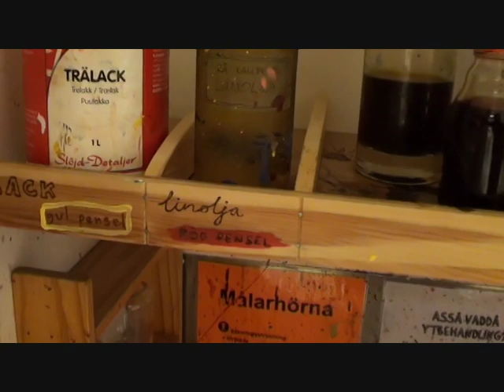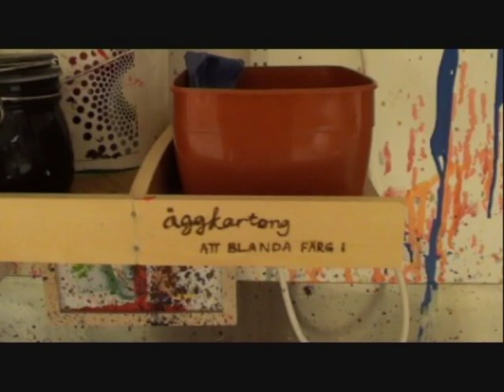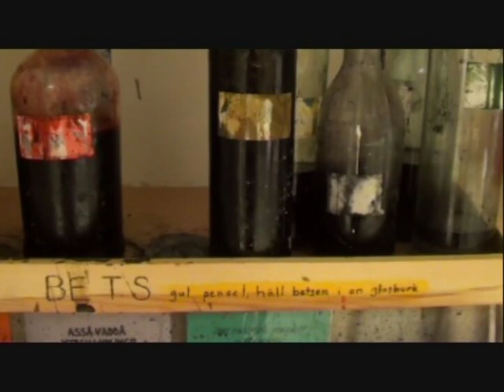Målarhörnan 1: Måla med hobbyfärg och bets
vildir.se/verktygsvaggen
Välkommen till verktygsväggen! Ytbehandling = måla, betsa, olja, lacka. I den här filmen visar jag hur målarhörnan fungerar och vad man ska tänka på när man målar med hobbyfärg och bets.